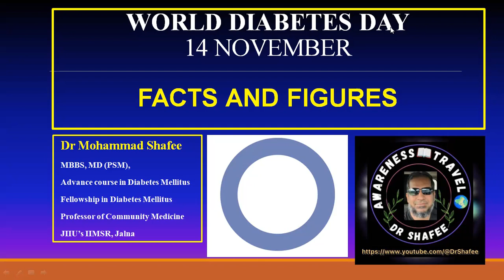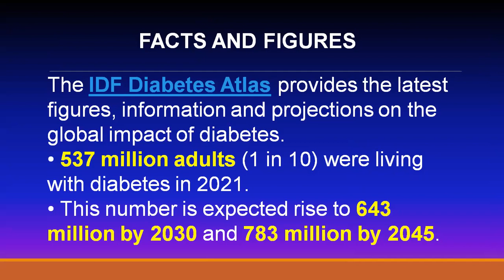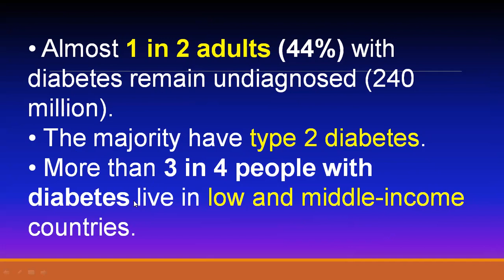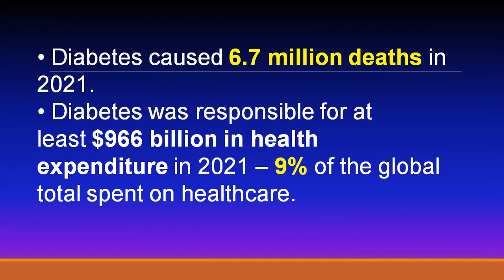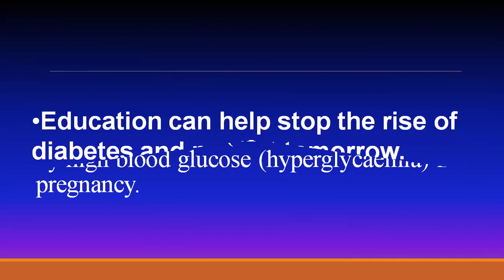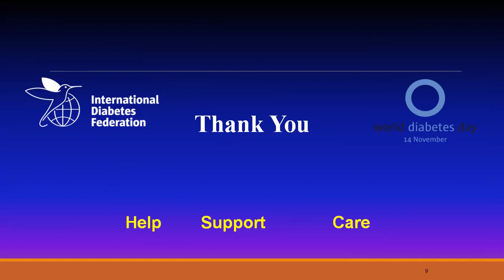World Diabetes Day, Nov 14, 2022. Facts n figures about Diabetes Mellitus. Dr Shafee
dunya me is waqt sugar ki bimari ka kya level hai